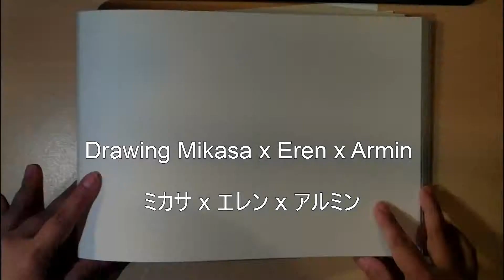Drawing Mikasa x Eren x Armin Shingeki no kyojin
speed drawing Mikasa x eren x armin from shingeki no kyojin - attack on titans